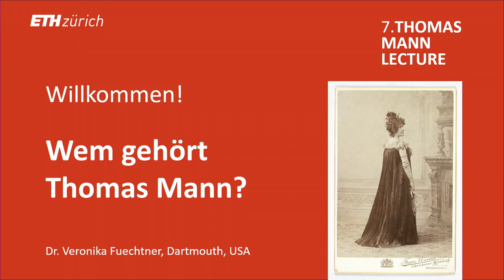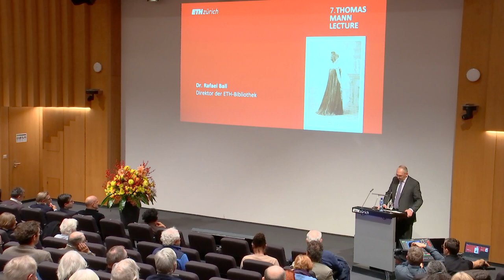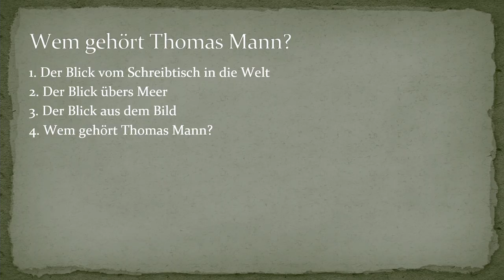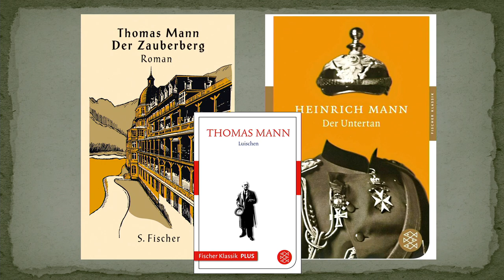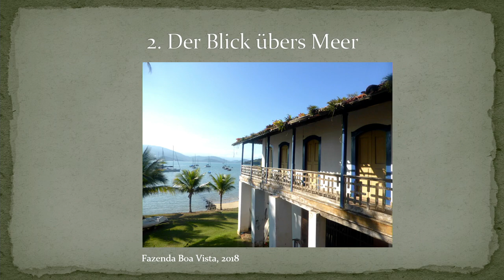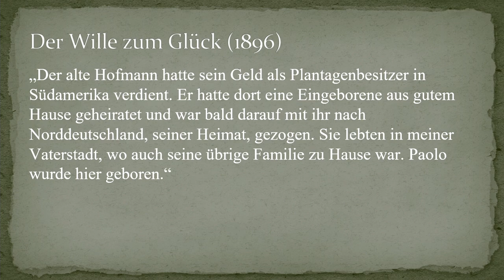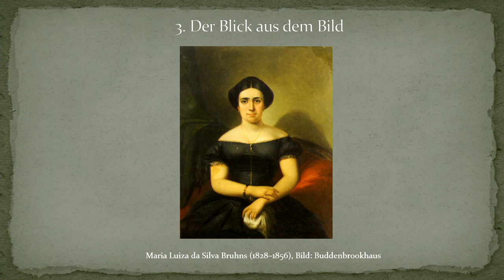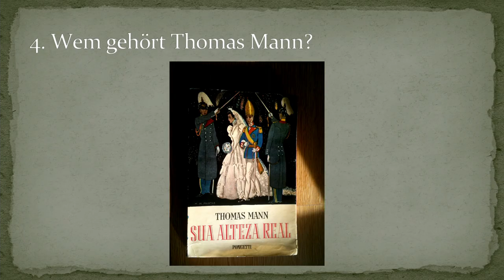Thomas Mann Lectures | Dr. Veronika Fuechtner: Wem gehört Thomas Mann?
Siebte Thomas Mann Lecture

Dr. Veronika Fuechtner, Chair of Comparative Literature und Associate Professor of German Studies an Dartmouth (USA)

Wie kein anderer Schriftsteller des 20. Jahrhunderts repräsentiert Thomas Mann heute deutsches Kulturgut – nicht nur seine Literatur, sondern auch seine Biografie, die eng mit zentralen identitätsstiftenden Momenten der deutschen Geschichte verbunden wird. Und doch gibt es Teile seiner Geschichte, die dabei ausgeblendet werden: die brasilianische Herkunft seiner Mutter, Julia Mann, ihre Verbindung zu Kolonialökonomie und Sklaverei, und der grundlegende Einfluss ihrer literarischen Produktion. Thomas Manns literarische Verarbeitung von Migration und Fremdheit reflektiert auf komplexe Weise Ablehnung und Identifikation, Scham und Faszination. Aus der brasilianischen Perspektive wurde Mann daher manchmal als brasilianischer Autor gesehen, und er könnte in anderer Weise auch als amerikanischer Autor zählen.

Dr. Veronika Fuechtner beleuchtet in ihrem Vortrag Thomas Mann als Figur der Weltliteratur, die nicht nur zum deutschsprachigen Raum, sondern zu vielen Orten gehört. Ein Muss für alle Literatur-​ und Kulturinteressierten, die einen neuen Blick auf Thomas Mann werfen möchten.

Programm

Begrüssung
Dr. Rafael Ball, Direktor der ETH-​Bibliothek

Einleitung
Prof. Dr. Andreas Kilcher, Kuratoriumspräsident

Festvortrag
Wem gehört Thomas Mann?
Dr. Veronika Fuechtner, Dartmouth (USA)